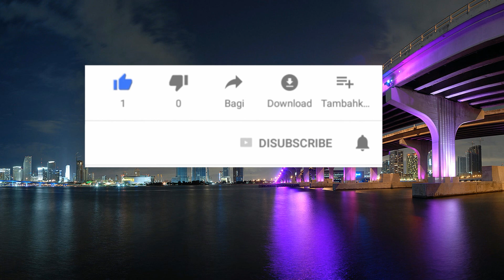Time on dOSTI Trailer 2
Time on dOSTI Trailer 2 A CUTE WAP SERISES